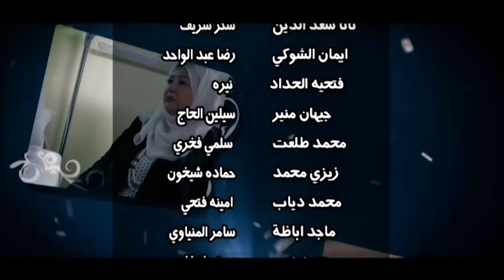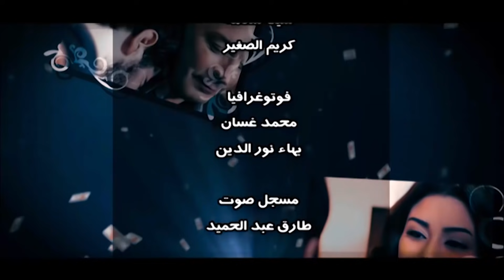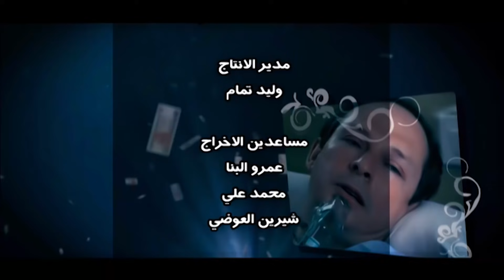مسلسل ميراث الريح | بطولة احمد العوضي - محمود حميدة - طارق صبري | الحلقة 12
تتزوج الفتاة الفقيرة رحمة من أحد رجال الأعمال الأثرياء الذي يكبرها سنًا وتعيش معه في حياة مرفهة، إلى أن يحجر ابنائه عليه، فلا ترث شيئًا، وتحاول مواصلة حياتها مرة أخرى بالزواج من إبراهيم الذي يرغب في بداية حياة جديدة أيضًا بعدما فقد زوجته.

ﺇﺧﺮاﺝ: يوسف شرف الدين (مخرج )  محمد صبري (مخرج مساعد)
ﺗﺄﻟﻴﻒ: مصطفى محرم (سيناريو وحوار)  محمود حميدة (سيناريو وحوار)
طاقم العمل: محمود حميدة  سمية الخشاب  عفاف شعيب  طارق الإبياري  صلاح رشوان  ميسرة